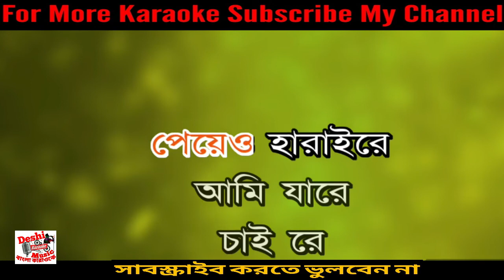Ami Jare Cai Re(For Sale) | Azam Khan | Deshi Karaoke | Bangla Karaoke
Deshi Karaoke
Ami Jare Cai Re
Bangla karaoke

বাংলা, হিন্দি ও ইংলিশ সব জনপ্রিয় গানের 12000+ অরিজিনাল HD সাউন্ড কোয়ালিটির কারাওকে আপনাদের জন্যে প্রস্তুত করা হয়েছে।

বাংলা গানকে সংগীত প্রেমী মানুষের কাছে সহজভাবে গাওয়ার জন্যেই আমাদের এই চেষ্টা।

আমাদের নতুন চ্যানেল, আশা করি সবাই আমাদের সাথে থাকবেন।

আলাদাভাবে কারাওকে পেতে চাইলে আমাদের সাথে যোগাযোগ করুন।